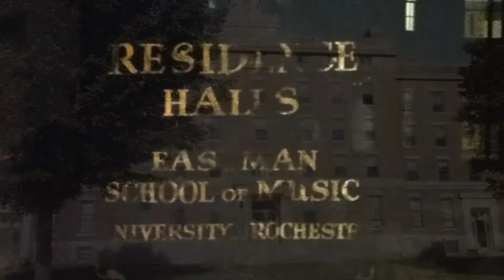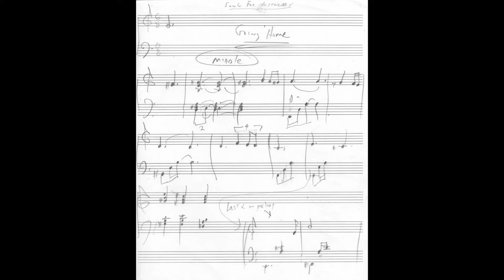Going Home (Long Road Back from Eastman) — Tom Nazziola '88E